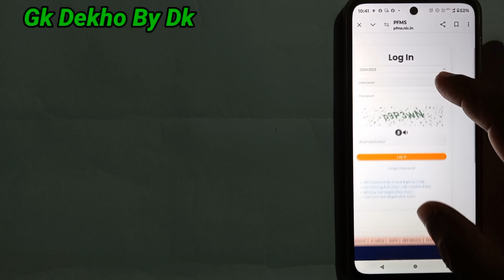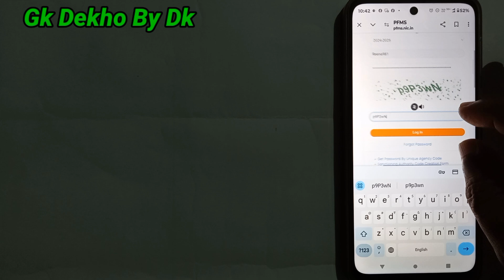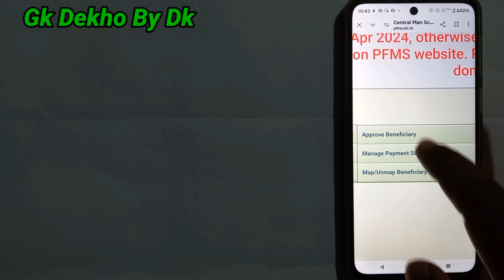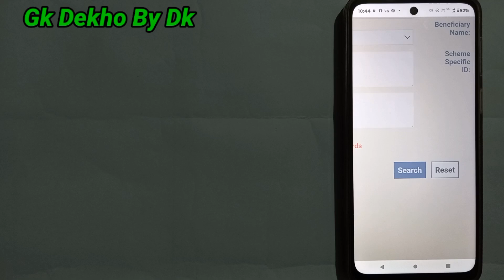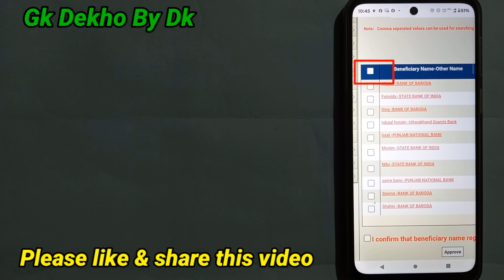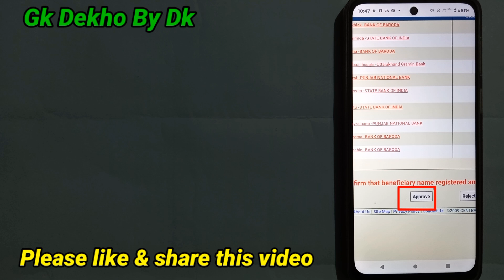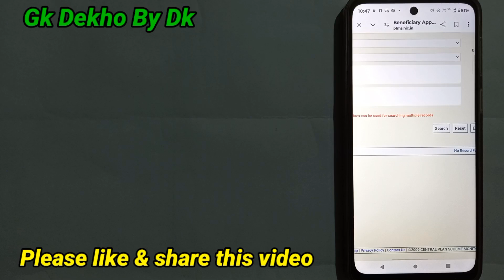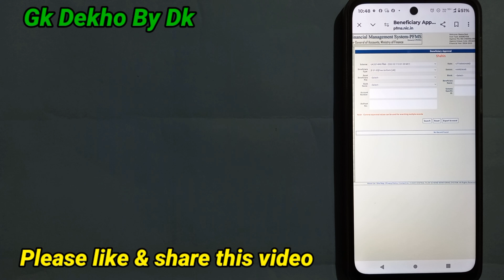How to Approve Beneficiary In pfms?Beneficiary ko Approve kaise karen?बेनेफिसिरी को एप्रूव कैसे करें